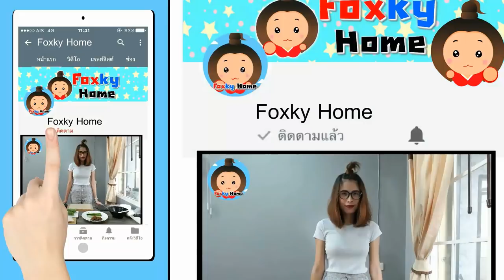เดินแบบในท้องไร่ท้องนา | Foxky Home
เดิมทีฟ๊อกกี้ก็ชอบแต่งตัวชอบแฟชั่นอยู่แล้ว กลับบ้านต่างจังหวัดเห็นท้องไร่นาเลยนึกสนุกเลยเปลี่ยนท้องไร่ท้องนามาเป็นแคทวอล์ค เปลี่ยนตัวเองเป็นนางแบบซะเลย

นำผ้าถุง ผ้าขาวม้า ผ้าถุงมาประยุกต์ในชุดเดินแบบ ทั้งสนุกและตลกตัวเองมากๆ